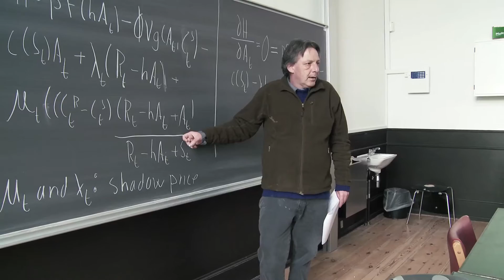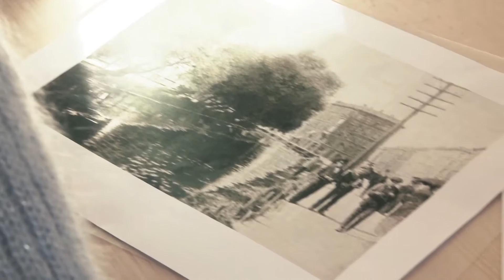Study Environmental and Natural Resource Economics at Uni Copenhagen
Meet an international student and the Head of Studies of the Environmental and Natural Resource Economics MSc programme at the University of Copenhagen, Denmark.